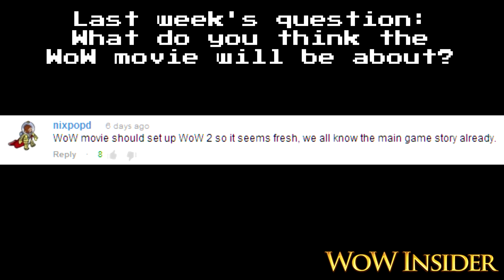HotS, Skyrim, Minecraft & PATCH 5.2! | TradeChat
WoW Insider Weekly Recap for Feb 22, 2013

(I upload bonus videos here ^_^)

Mailing info:
TradeChat
Rochester, NY
14626